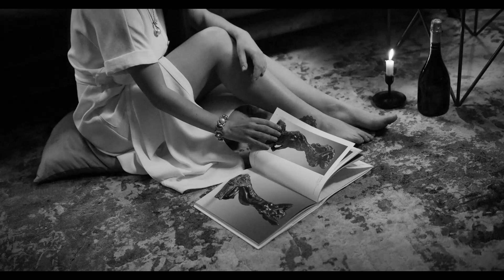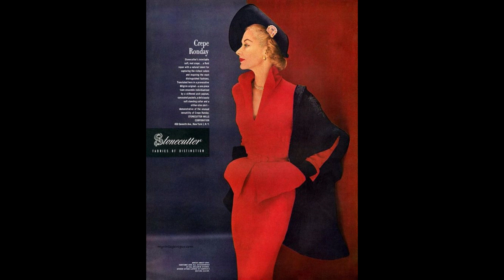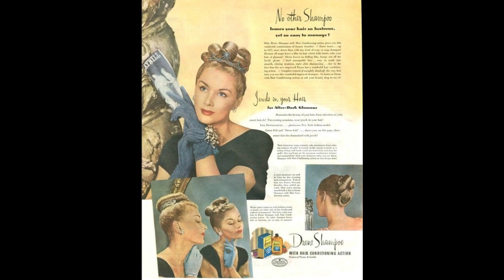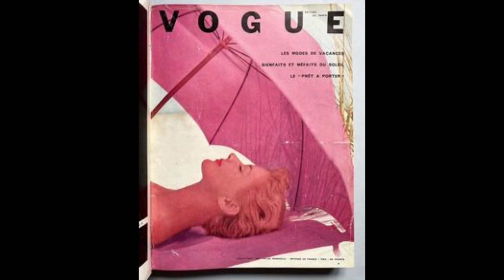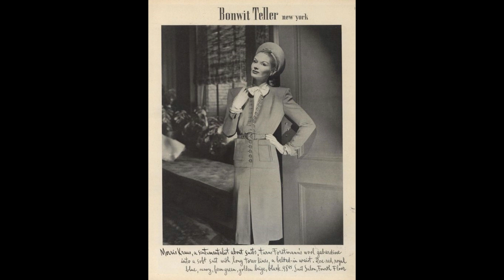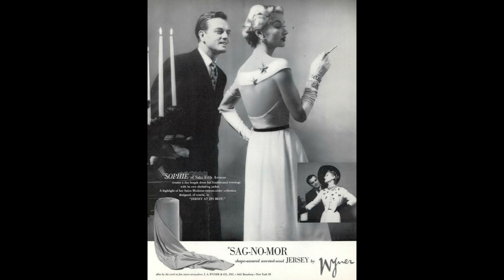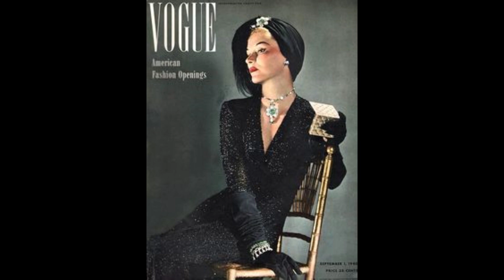Lisa Fonssagrives | La modelo mejor pagada de su epoca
Modelo Fonssagrives es considerada la primer supermodelo, y en este video te contare un poco de su vida y de como llego a convertirse en la modelo mejor pagada de su epoca ademas de la increible fotografia que realizaron grandes personajes